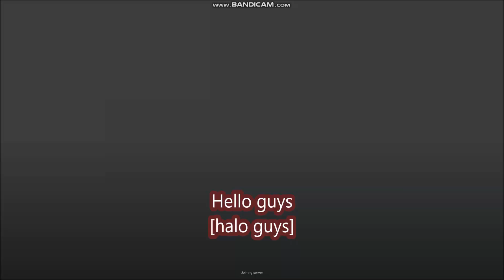*ALL CODES WORK* Fighter Simulator ROBLOX | 08/28/2024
Fighter Simulator
- ALL CODES WORK
- 08/28/2024